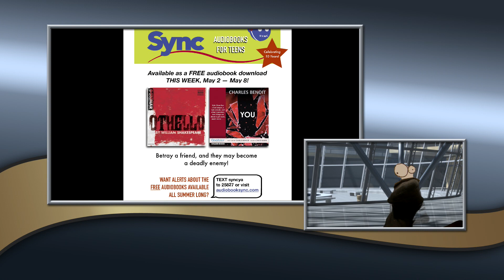MAVision May 16, 2019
Announcements; Final Mavs on the Street for 2019